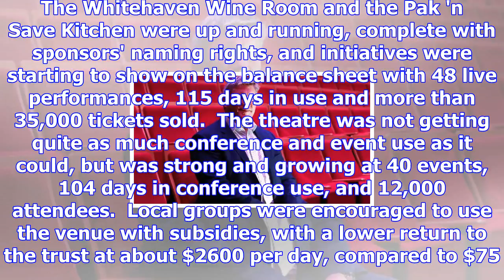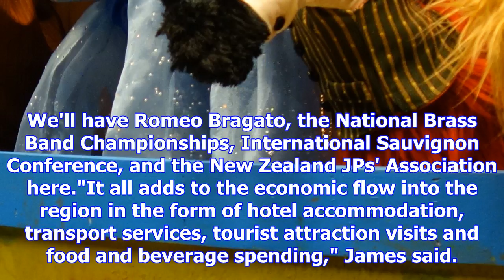Theatre trust grateful to ratepayers for propping up theatre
GEOFF VAUSE Last updated 15:08, November 7 2017 Marlborough Civic Theatre Trust treasurer Anton Jame...